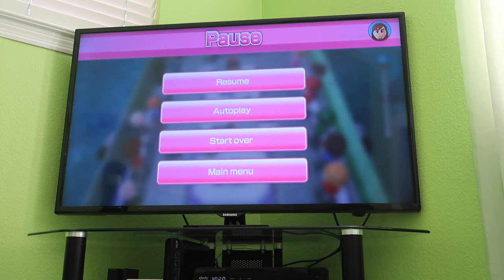Wii Party U 60fps - Highway Rollers (BJ 2.0 vs SCBJ 2.0 vs Alt BJ 2.0 vs Koopa 2.0), Part 8